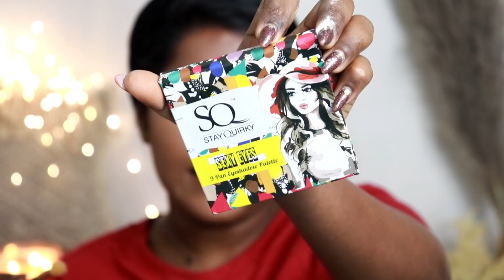Elegant Gorgeous Smokey Eye Look For Saree🤩-Wedding Guest Makeup Look On dusky Brown skin.Tamil🥰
Hello All!

Products mentioned:
NY Bae Runway Matte Lipstick | Infused With Argan Oil | Red | Moisturising | Long Lasting | Light weight- Frow Look 11 (4.5 g)
Purplle Through Thick and Thin Volumizing Mascara | Thickening | Lenghthening | Black | Lightweight | Non-drying | Transfer Resistent | Long Wearing (8 ml)
NY Bae Runway Matte Lipstick | Infused With Argan Oil | Maroon | Moisturising | Long Lasting | Light weight- Statement 10 (4.5 g)
Purplle Concealer Palette, Covert Operation Guardian - Off Shore Agent 2 (12 g)
Stay Quirky Translucent Powder, Longer Love Makin' - Get Down & Dirty - 06 (8 g)
Stay Quirky Sexy Eye Eyeshadow Palette|Long Lasting|Shimmer|Paraben & Sulphate Free|Blendable|Intense Pigment|Lightweight - 9 Pan Sultry Eyes 1
Stay Quirky Liquid Eyeliner, With Unique Ball-Joint Applicator, Black - Your Darkest Fantasies 1 (6.5 ml)
6000+ makeup products under Rs. 400 available